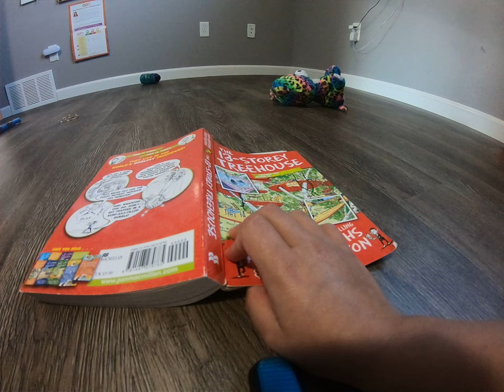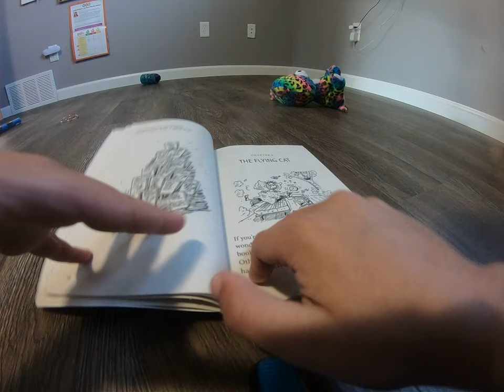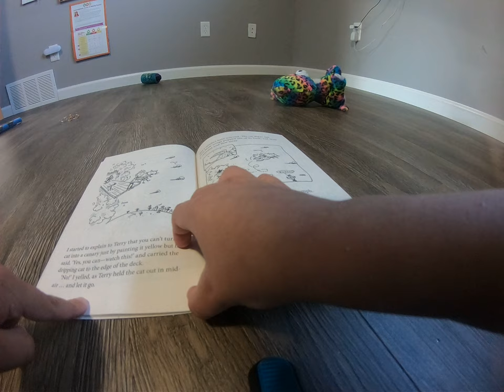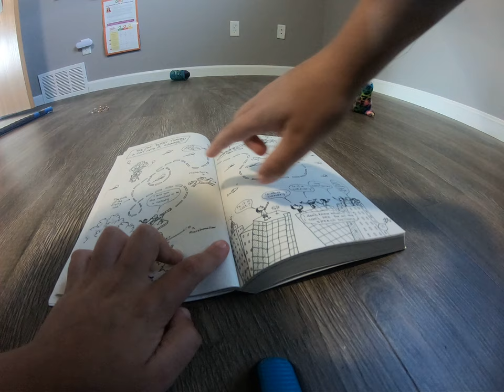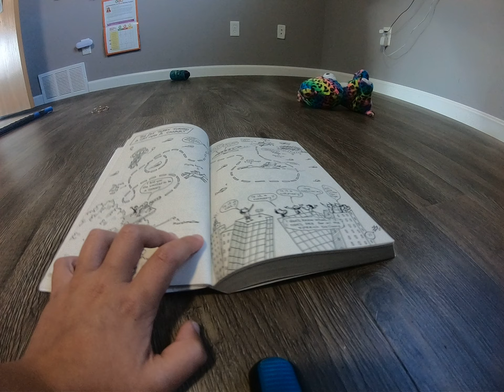Silas reads 13 storey Treehouse chapter 2